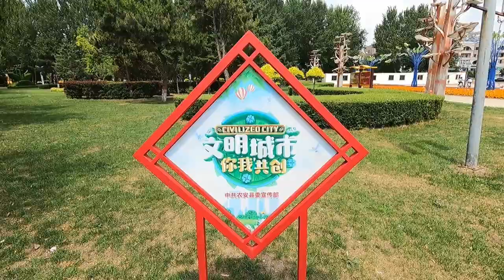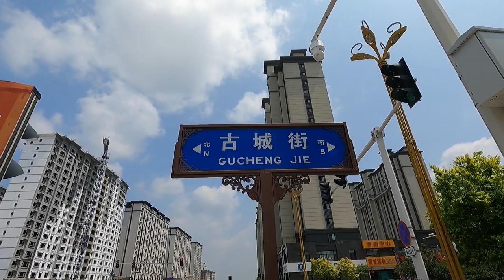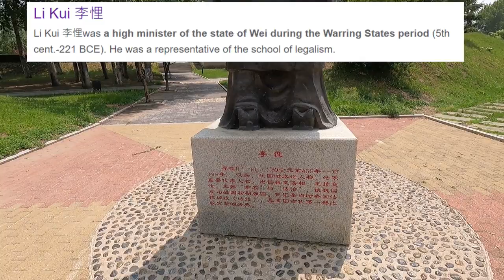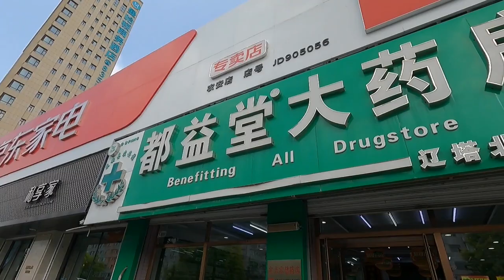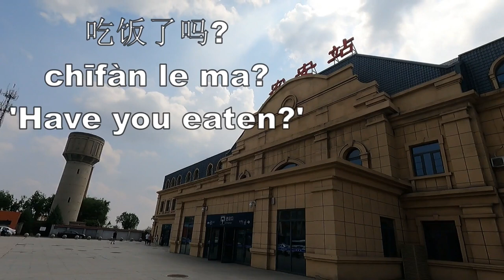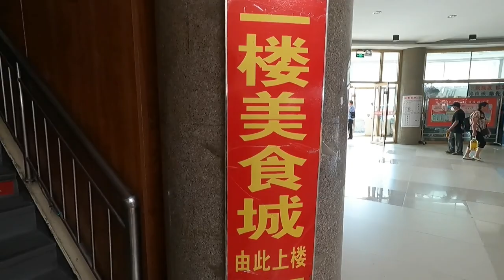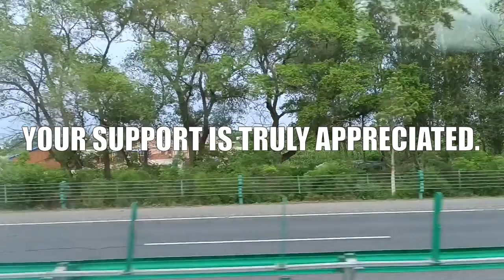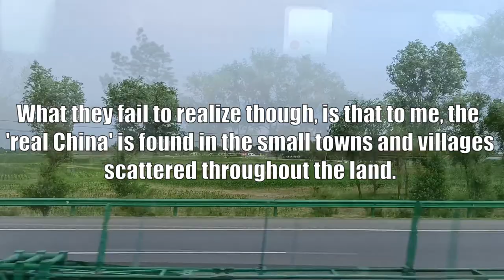Traveling to Small Town China | Visiting Nong'an Town - Changchun City | 东北之旅：吉林省，农安县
I recently decided to cover some new ground and my travels took me to a lesser known place called Nong'an Town which is located in Jilin Province.  This quiet little town was full of surprises!  Many of the locals shouted hello to me and offered me a warm smile... one small shop owner even gave me a free bottle of water because he could see I was hot.
One of the biggest surprises I got when visiting Nong'an (农安) was seeing the 1000-year old Nong'an Pagoda.  This pagoda was built during the Liao Dynasty at the beginning of the 11th century.